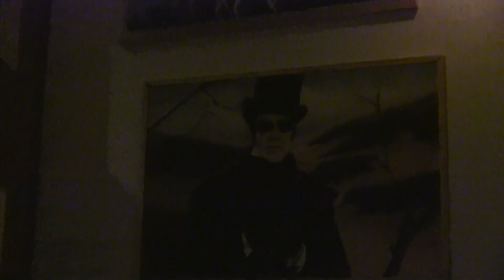Adult boy Devon Thunder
first time back to the bull since last years jones employee christmas party for the patrons